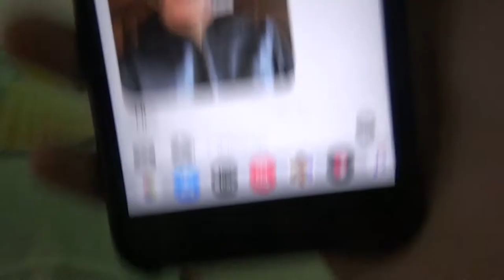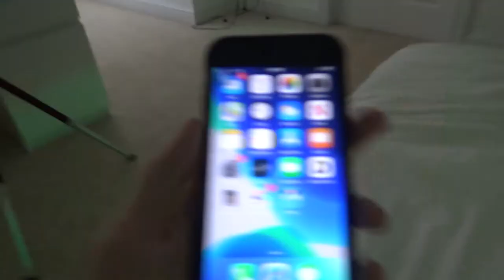My Drone Caught Bigfoot in my Shed!!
Watch as we get bigfoot out of our shed!!

Check out Ellen Hagestig on Youtube!!